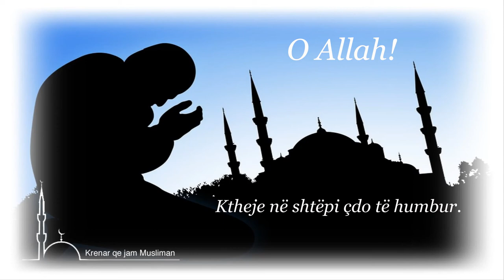O Allah!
O Allah! Në çdo varr fute gëzimin.
O Allah! Pasuroje çdo të varfër.
O Allah! Ushqeje çdo të uritur.
O Allah! Veshe çdo të zhveshur.
O Allah! Laje borxhin e çdo borxhlisë.
O Allah! Lehtësoja punën e çdo nevojtari.
O Allah! Ktheje në shtëpi çdo të humbur.
O Allah! Liroje çdo të robëruar.
O Allah! Largoja brengën e çdo njërit që e lexon këtë dua-lutje.